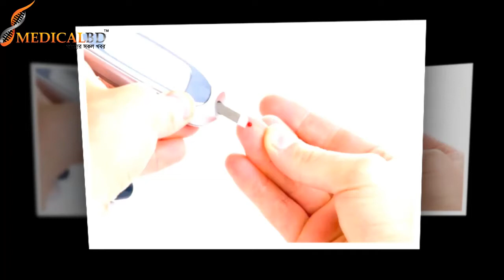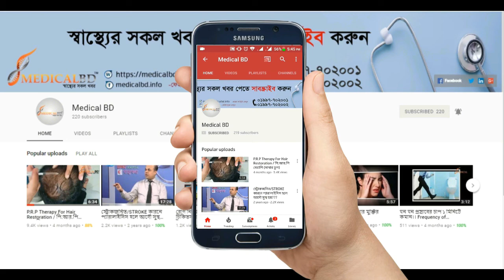ডায়াবেটিস রোগে পার্শ প্রতিক্রয়া বিহীন অত্যাধুনিক চিকিৎসা। Modern medical treatment of diabetes